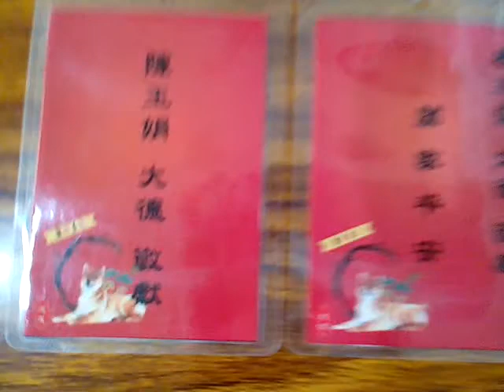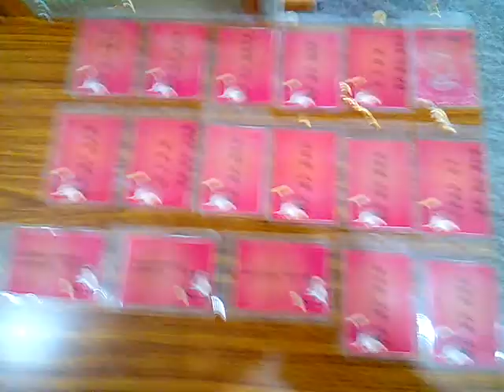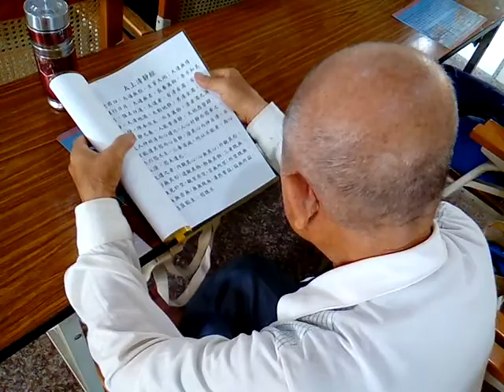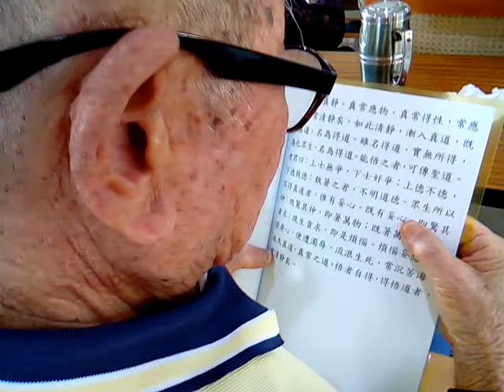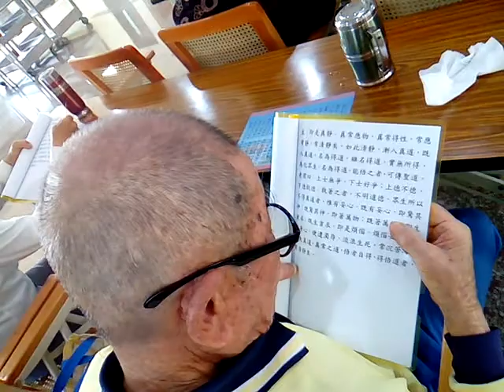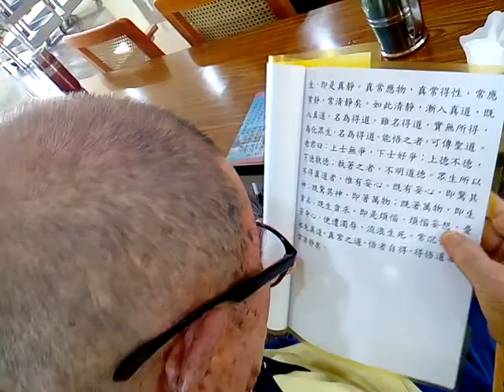VID 20180327 094431太上老君說清靜經閩南語讀經由郭講師帶領 附加新春點燈祈福名單卡含泰國道親前賢 愛祥佛堂老菩薩班